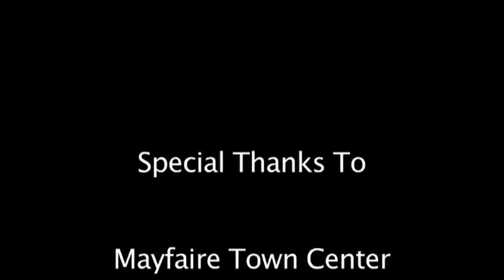Oil Painters of America - Wilmington, Nc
The Oil Painters of America 2010 Eastern Regional opened in Wilmington, NC on October 15th.  Hosted by Walls Fine Art Gallery, the show takes place at Mayfaire Town Center and runs through Saturday, November 13th.  A total of 108 paintings by 108 painters.  Don't miss it!  All painting images, dimensions, prices, artist bios are available Video by Frank Piner